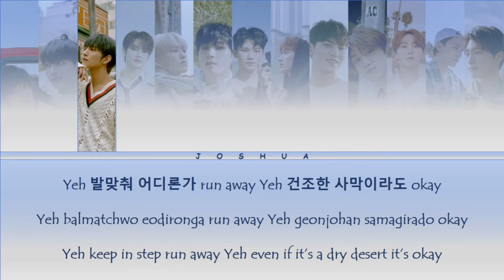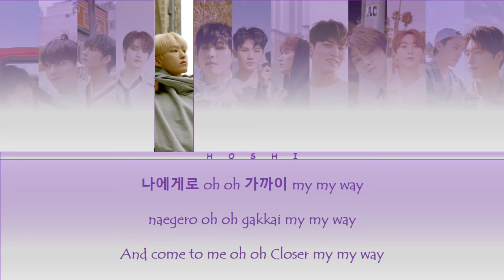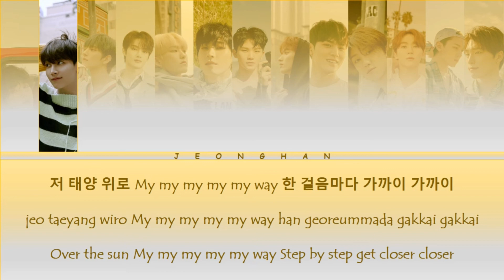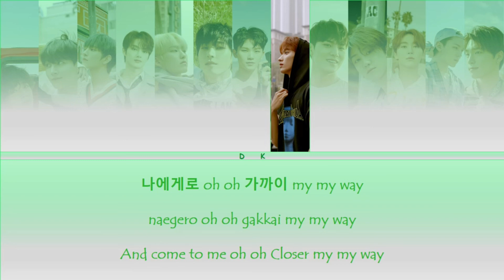Seventeen (세븐틴) - MY MY 'Color Coded Lyrics'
Song : MY MY
Artist : Seventeen
Album: Heng:garae
Lyrics/작사: WOOZI (SEVENTEEN), BUMZU, Vernon (SEVENTEEN), S.COUPS (SEVENTEEN)
Composer/작곡: WOOZI (SEVENTEEN), BUMZU, Vernon (SEVENTEEN)
Arranger/편곡: BUMZU, WOOZI (SEVENTEEN), 박기태
Label : Pledis Ent.
Release Date : June 11, 2020